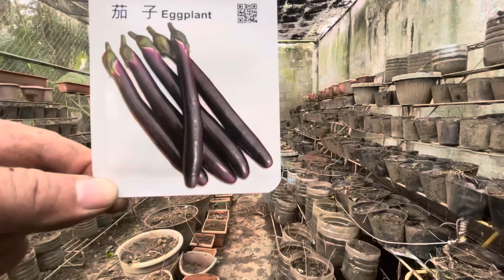garden cleaning and planting